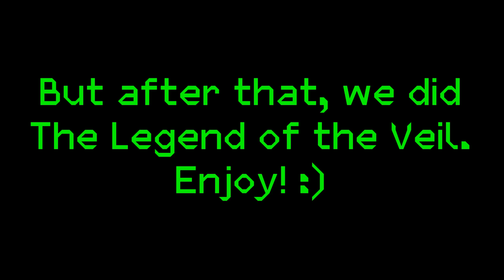QUESTING WITH A PIRATE LEGEND | Sea of Thieves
I played with my pirate legend friend, and he took me on an epic adventure! Hope you enjoy!